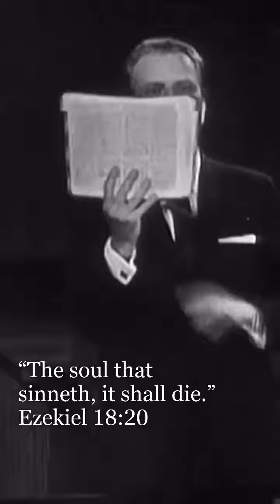Life After Death | Billy Graham